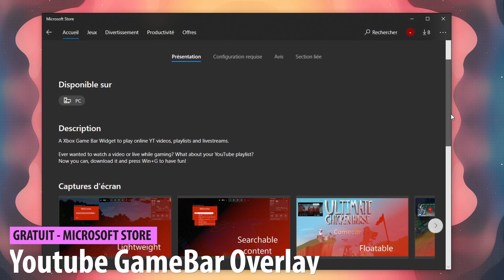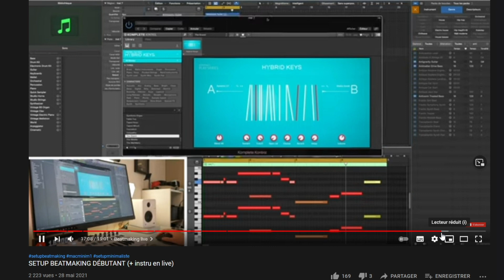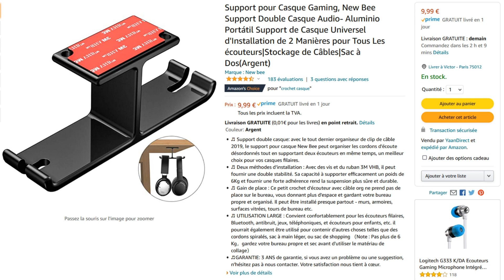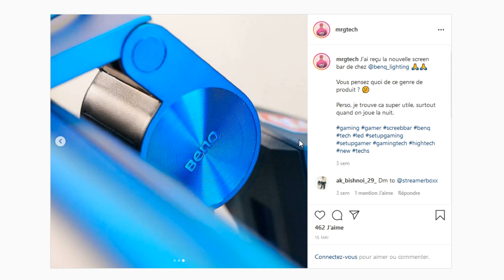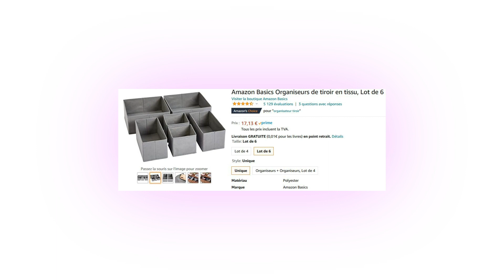7 ASTUCES POUR AVOIR UN SETUP GAMING AU TOP ! (ÉPISODE 3)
► BenQ ScreenBar
► Screenbar moins cher
► Support de casque sous le bureau
► Mes Leds
► Organisateur de tiroir

Dans cette vidéo je vous présente 7 astuces pour la majorités gratuites qui vont vous permettre d'améliorer votre setup gaming ou non assez facilement. Optimiser sont setup gaming n'est pas compliqué, mais il faut juste respecter 2/3 règles :)

Sommaire :
00:00​ C'est l'intro
00:30 #1 youtube Gamebar Overlay
01:43 #2 Youtube loop & contrôle
02:26 #3 Support casque invisible
03:28 #4 Bien placer ses LEDS
04:04 #5 ScreenBar
04:46 #6 ModernFlyout
05:08 #7 Bien ranger son tiroir !